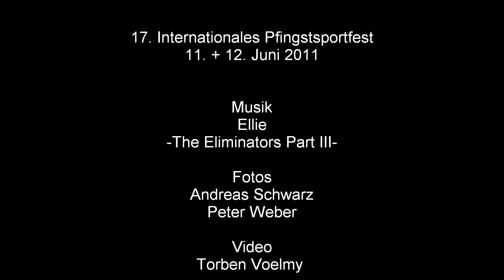Pfingstsportfest Trailer 2011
Der offizielle Trailer für das Pfingstsportfest 2011!

- oder auf Facebook.